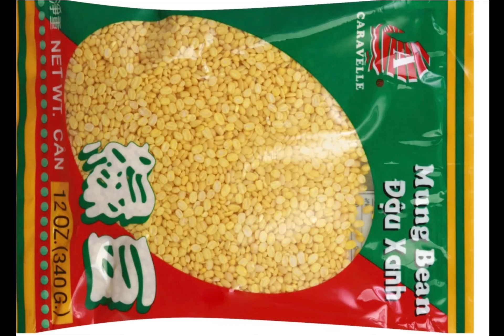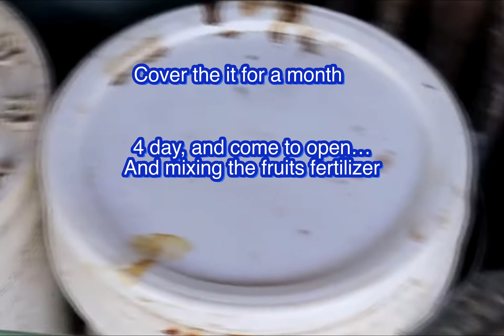Hmong style how to make organic Fertilizers for vegetable and fruits tree